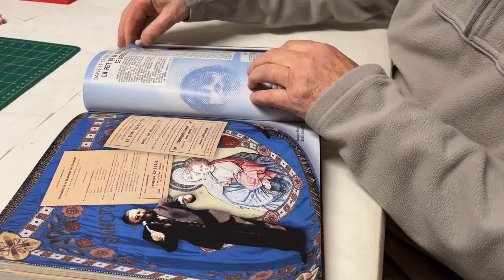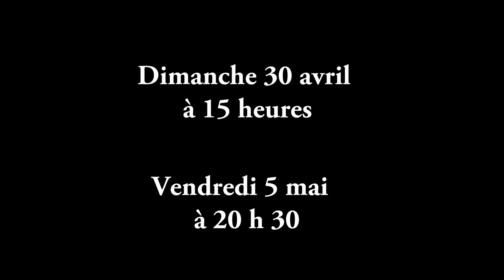Teaser Cyclisme - Grandes Fêtes de la Soierie de Charlieu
Teaser du film "Dans les coulisses des Grandes Fêtes de la Soierie - une histoire de traditions" de Sébastien Agasse